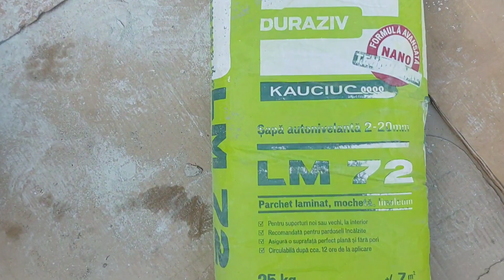Renovare foișor.Ep 1.Demolare gresie + turnare șapă autonivelantă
Am inceput renovarea foisorului.Sa reușit demolarea gresiei,curățare suport, amorsare + turnare șapă autonivelantă